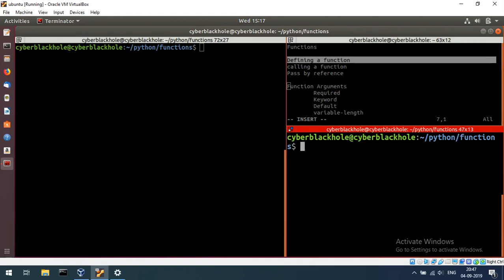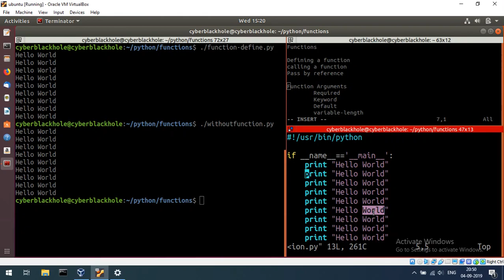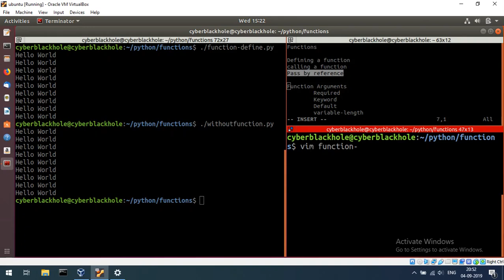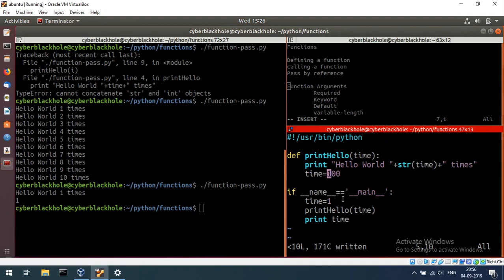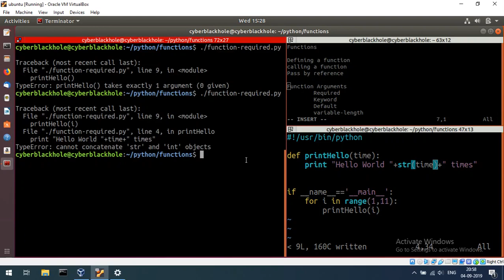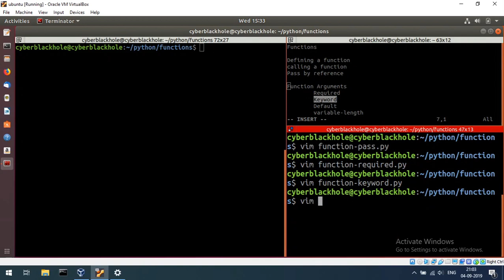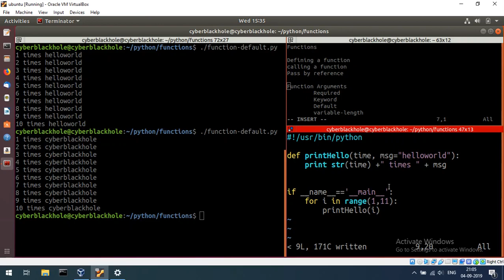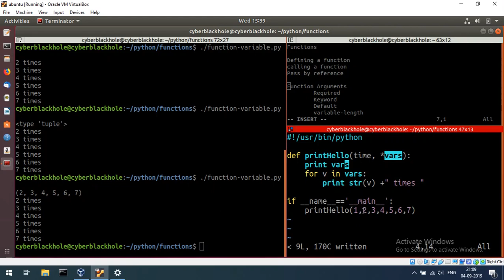Python-E11 Functions in Brief | Tamil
Chapters:
0:00 start
0:34 defining,calling function
5:50 pass by reference
10:52 Function Arguments
10:52 Required Arguments
12:50 keyword Arguments
15:50 default Arguments
18:38 variable-length